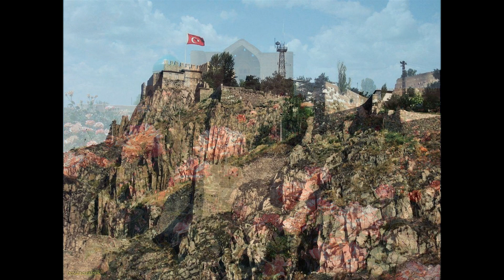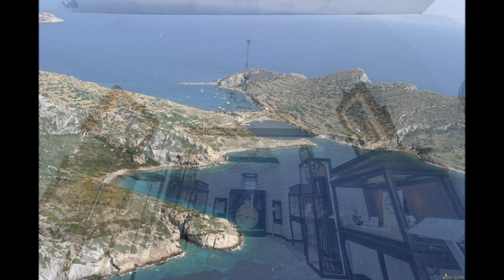Hristiyanları, Yahudileri Dost Edinmeyin Ayetinin Açıklaması ve Tavla Oyunu (Timurtaş Uçar)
Kadın ile erkek mescid de yan yana namaz kılabilir mi?.
Kadından ülke lideri olur mu?.
Amerika nın Ortadoğu planları ve çöküşü.
Saddam ın görevi neydi?.
Kafirlerle alışveriş yapılır mı?.
Rusya nın çöküşü.
ABD nin yanında yer alan devletlerin durumu.
Dernek kurmak caiz midir?.
Tavla oynamak caiz mi?.
Mevlana hazretleri sema gösterisi ile alakası var mı?.